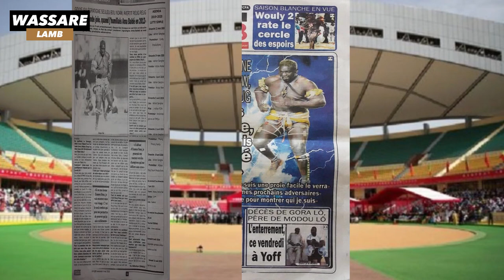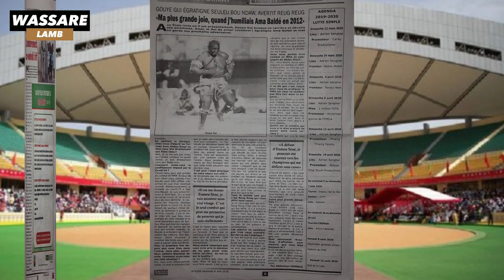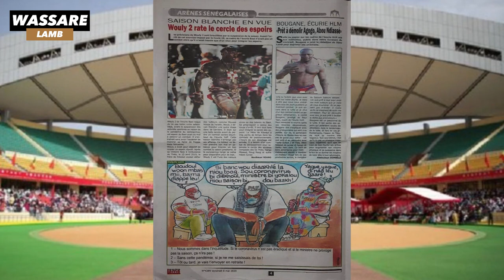Gouye gui égratigne Ama Baldé et avertit Reug Reug | Revue de presse du 08 mai 2020